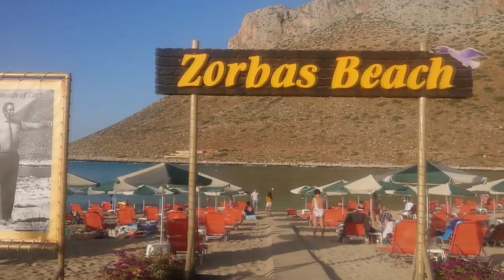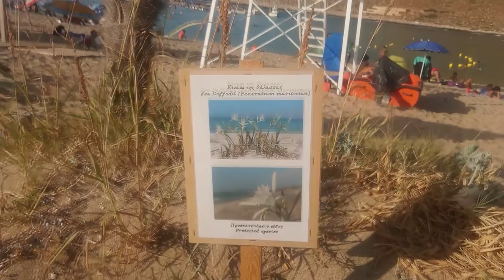summervibes with 39Celsius102 Fahrenheit degrees at Stavros Beach near Chania, Crete , Greece #2021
Stavros  is a village and beach in the Akrotiri district of the city of Chania, Crete, Greece and had a population of 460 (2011). The beach was the location where in 1964 Michael Cacoyannis filmed the famous beach dancing scene in the movie Zorba the Greek with Anthony Quinn . (Wikipedia)